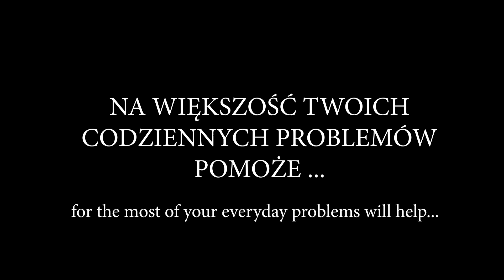Projekt FAVELA - wybierz SPORT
Zadecyduj o tym, że bohater wybierze sport zamiast używek

Więcej o projekcie FAVELA na i naszym fanpage'u na Facebooku EGZEKUTOR SUPER FIGHT